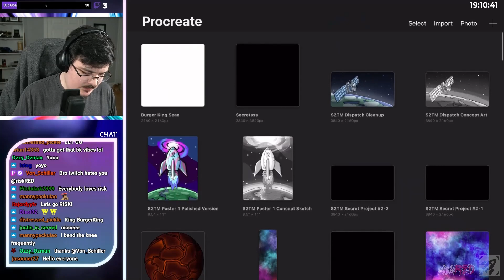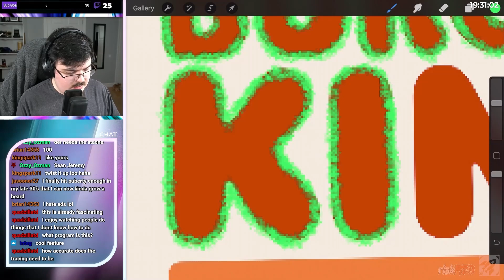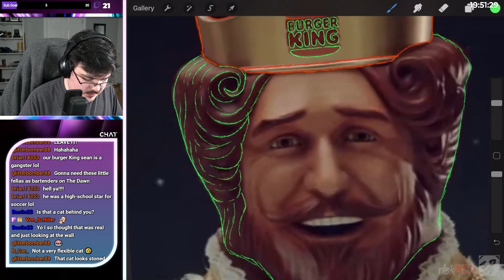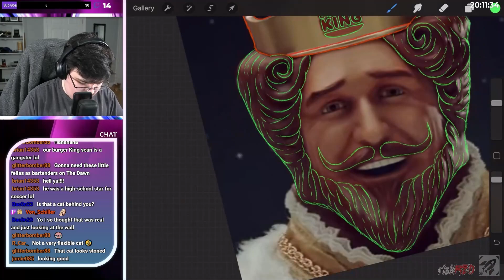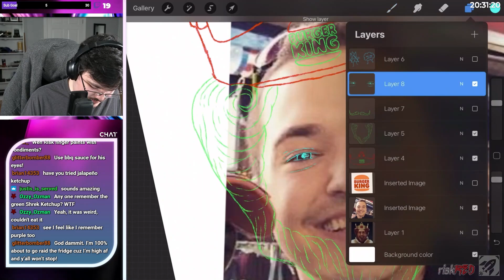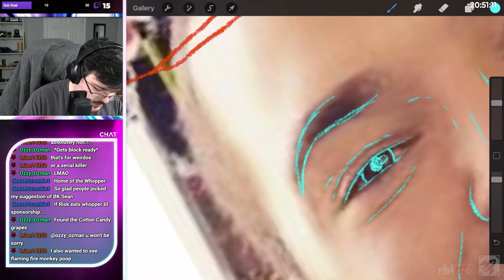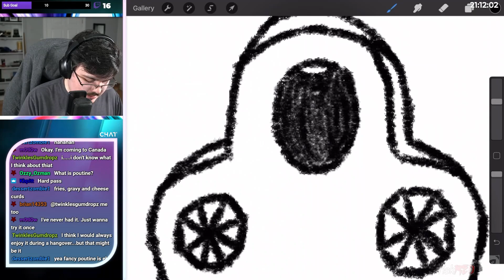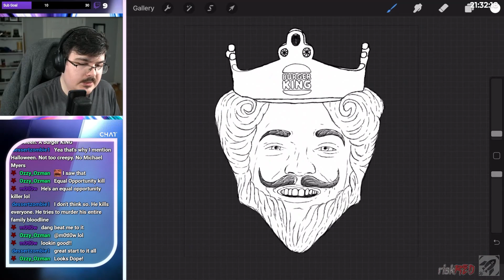Drawing the Burger COMMANDER! | PROCREATE [October 27th, 2021]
S2TM's Von_Schiller is known to be the Wendy's man. Today it is time to draw his rival.